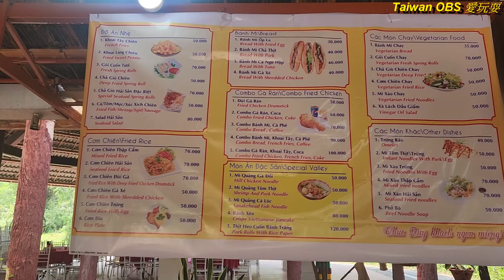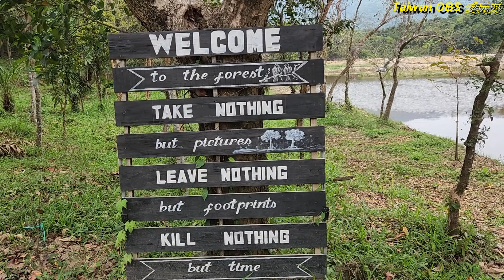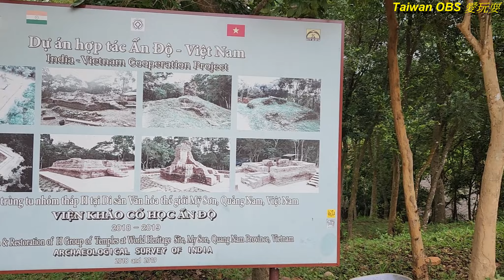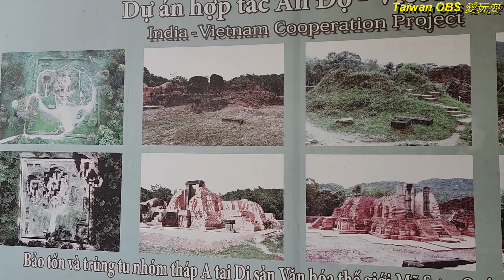[越南峴港自由行]峴港遊記EP4-美山聖地-夜遊會安古城-放水燈。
大家好！我是台灣歐巴桑(おばさん)~Vivi。很開心有朋友喜歡我的影片，這是一群愛玩耍的OBS(おばさん)日常，紀錄出遊點滴！為了留作紀念，供朋友家人回憶！
高年級實習生需要您更多的支持與鼓勵，請訂閱分享不吝指教，謝謝！
Hello everyone! I am Taiwan Obasan(woman)~Vivi. I am very happy that some friends like my video, this is a group of fun-loving OBS(woman) daily, recording travel details! To keep as a souvenir for friends and family to remember!